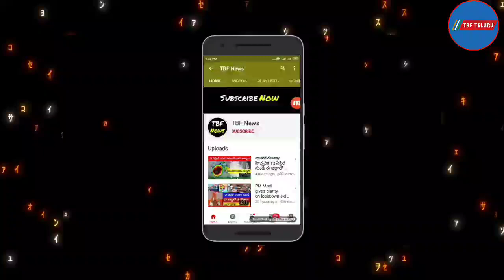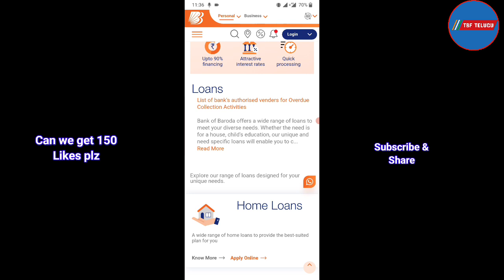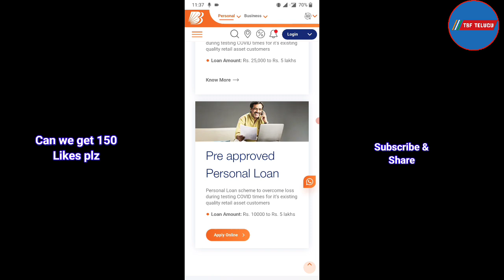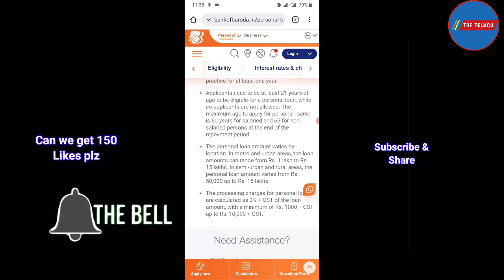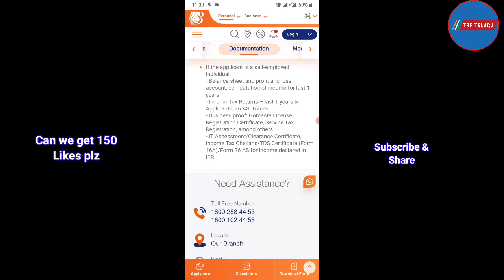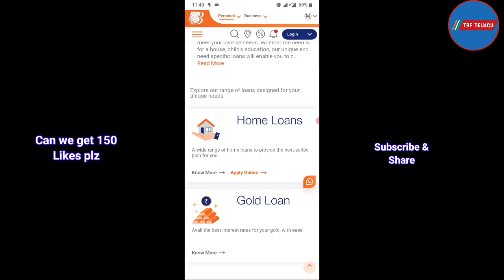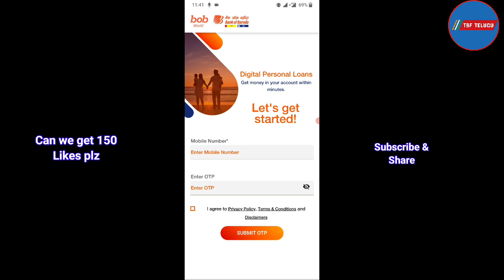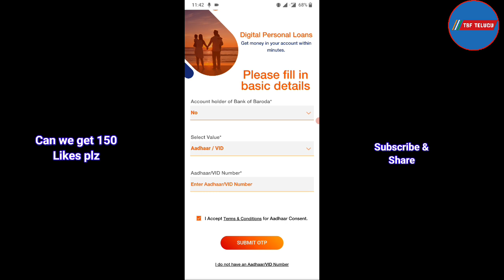Bank Of Baroda Digital Loan - Bank Of Baroda Personal Loan | How To Apply Personal Loan In Telugu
Bank Of Baroda Digital Loan - Bank Of Baroda Personal Loan | How To Apply Personal Loan In Telugu | how to apply personal loan in bank of baroda in telugu.

Bank of baroda pre approved loan
How to get personal loan from bank of baroda
How to get loan from bank of baroda
Bank of baroda pre approved personal loan
bob world app me personal loan kaise len
bank of baroda personal loan
bank of baroda digital loan
bob digital loan
pre-approved PL through m-connect+
bob world me loan kaise lete hain
Bob World App Digital Loan
bank of baroda loan
Bob World loan
Bank of Baroda Personal Loan apply